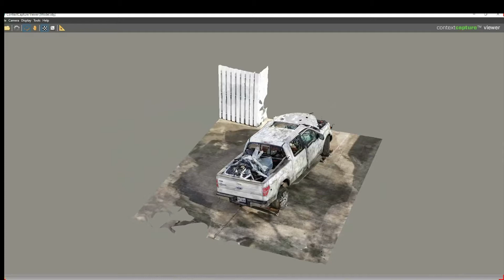ATA's use of Applied Graphics Analysis.